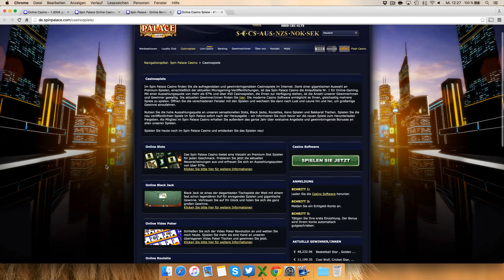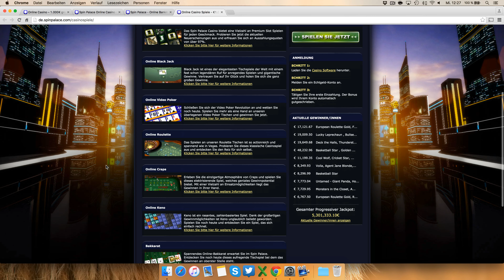Spin Palace Casino Testbericht: Anmeldung & Einzahlung erklärt [4K]